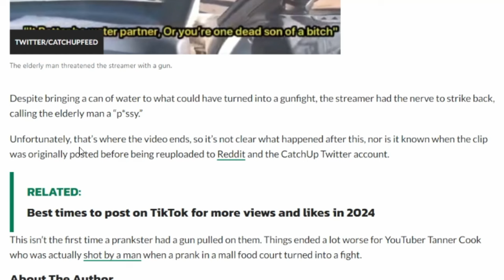His Prank Almost Cost Him His Life